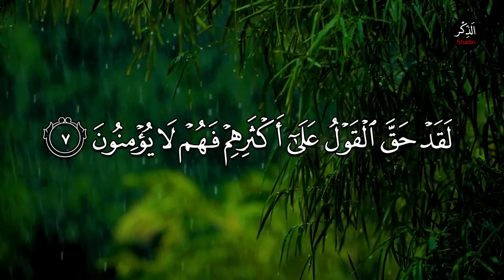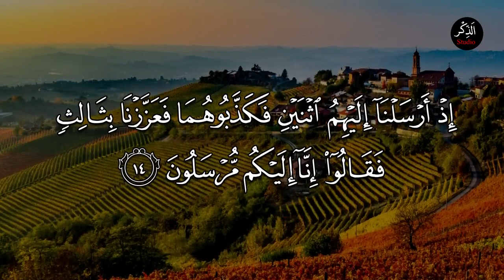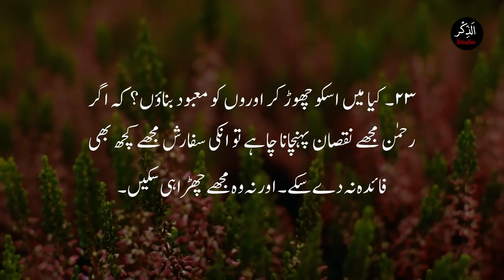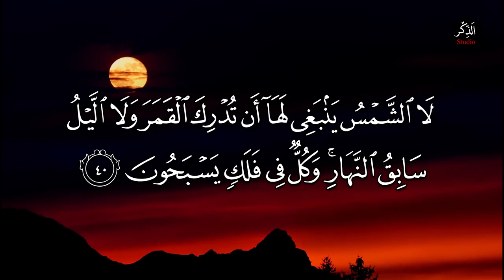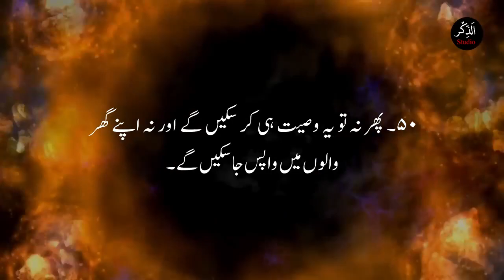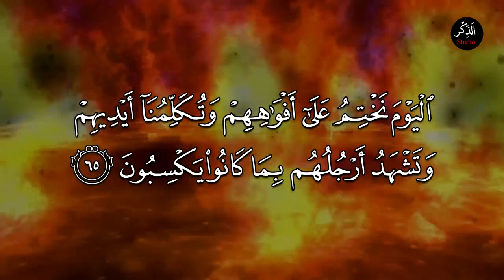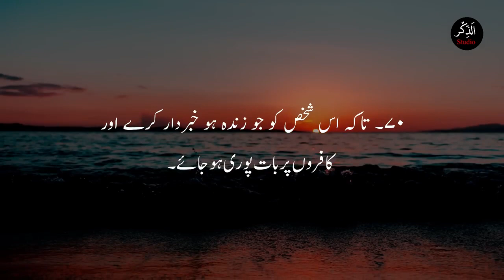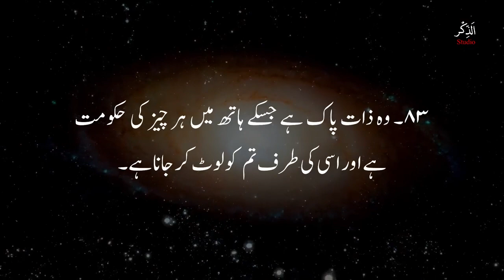Surah Yasin with Urdu Translation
Surah Yaseen, Quran ka 36th Surah hai, jo Islam mein buhat ahmiyat rakhta hai. Is Surah ki tilawat ka apne andar khaas ehsas hai, jise samajhna aur apni zindagi mein amal karna har shakhs ke liye faida mand hai. Surah Yaseen ki har ayat mein, ilm aur hidayat ka anmol khazana chhupa hota hai. Is Surah ko parhne aur sunne se insan ko sukoon, roshni aur Allah ke qareeb hone ka ahsas hota hai. Iske parhne ka tariqa, iski tafsir aur uski faiday ka maloomat hasil karna har ek musalman ke liye zaroori hai. Surah Yaseen ke azmat aur fazilat ko samajh kar, hum apni zindagi mein iski rehnumai hasil kar sakte hain aur rohaniyat mein izafa kar sakte hain.

Key Points:
Surah Yaseen ka matn: Quran ki nazooli ayatoun mein shaamil hai, jise Allah ne apne Habib, Hazrat Muhammad (صلى الله عليه وسلم) ko wahin par Nazil kiya.

Maqsad e Surah: Surah Yaseen ka maqsad iman aur taqwa mein izafa karna, insan ko sahi raaste par le jana aur usay dunya aur akhirat ki falah hasil karne ka rasta dikhana hai.

Fazilat o Barkat: Surah Yaseen ki tilawat ki hadees Shareef mein bhi aayi hai. Hazrat Anas bin Malik (رضي الله عنه) riwayat karte hain, "Jo shakhs Surah Yaseen ki tilawat kare ga, uski maghfirat ho jayegi." (Tirmidhi)

Healing Properties: Surah Yaseen ke parhne walay par Allah ki rahmat aur barkat hoti hai. Yeh Surah marz aur musibat se bachne, rizq mein izafa, aur sahat mein shifa ke liye bhi mashhoor hai.

Tafsir o Ma'ani: Surah Yaseen ki tafsir aur ma'ani ko samajhne ke liye tafseer kutub aur islamic scholars ki sohbat ka faida uthaya jata hai.

Azmat e Surah: Surah Yaseen ka dil se pyaar aur uski zindagi mein ahmiyat ko bayan karne mein Nabi-e-Kareem (صلى الله عليه وسلم) ki hadees se istifada kiya jata hai.

Rohaniyat mein Izafa: Surah Yaseen ki tilawat, rohaniyat aur taqwa mein izafa karne ka asan tareeqa hai. Isay achi taur par samajhne, iske ma'ani ko apni zindagi mein shamil karne, aur iske asoolon ko amal mein lana har musalman par farz hai.

Tehqiqati Tareef: Surah Yaseen 83 ayat (verses) se mushtak hai aur ise Meccan surahs mein shamil kiya gaya hai. Iski khaas tarteeb aur eloquence uski khoobsurti aur asar mein izafah karte hain.

Aam Logon Par Asar: Quran toh tamam insaniyat ke liye hai, lekin Surah Yaseen khaas tor par har qism ke logon mein resonates karti hai. Iski universal message bhasha aur ilmi boundaries ko paar karti hai.

Tilawat Ki Adab: Musalmanon ko yeh mashwara diya jata hai ke Surah Yaseen ko ikhlas aur tafakkur ke saath parhen. Alfaz aur unke ma'ani ko samajhna roohani tajurbay ko mazeed gehra banati hai.

Qayamat Ke Din Shafa'at: Kuch riwayatoun ke mutabiq, Surah Yaseen ki baar baar tilawat ko maanna jata hai ke yeh Qayamat ke din momin ke liye shafa'at karegi, Allah se rahmat aur maghfirat talab karke.

Nabi Muhammad (صلى الله عليه وسلم) se Ta'alluq: Surah Yaseen Nabi Muhammad (صلى الله عليه وسلم) ke zindagi se mazbooti se juri hai. Ismein woh mushkilat bayan ki gayi hain, jo unhone apne mission ke doran face ki thi.

Asar-e-Roohani: Surah Yaseen ki baar baar tilawat ka roohani halat par asar maanna jata hai, jise sukoon, itminan aur Allah ke qareeb hone ka gehra ehsas kehte hain.

Mayyat Ke Liye Tilawat: Musalman Surah Yaseen ko mayyat ke liye parhte hain, ismein yeh bharosa karte hain ke iski tilawat mayyat ki ruh ko sukoon milta hai aur isse ghamgeen parivaron ko tasalli milti hai.

Akhlaqiyat aur Etiquettes: Surah Yaseen ke ayat akhlaq, etiqaad aur nek amal ki qeemati sabaq deti hain. Ismein insaniyat, insaaf aur neki ke hawale se bohot kuch sikhaya gaya hai.

Rozana Routine Mein Shaamil Karna: Bahut se musalman Surah Yaseen ki tilawat ko apni rozana routine mein shaamil karte hain, aksar Fajr ke baad ya sone se pehle. Yeh amal unki roz marra ki wabaalat bana rehta hai.

Hifz aur Taleem: Surah Yaseen ko hifz karna musalmanon mein mashhoor hai, taake iske alfaz unke zindagi bhar ke saathi ban sakein.

Aayatoun Mein Tasawwur: Surah Yaseen ke alfaz mein istemaal hone wale tasawwur aur methaphors uski aayatoun mein chhupi gehrai ko barhate hain.

Kaligrafi aur Fun-e-Tauseeq: Surah Yaseen ke alfaz ki esthetic khoobi ne islamic art aur kaligrafi ko mutasir kiya hai. Kaligrafi san'atkar Surah Yaseen ke Arabic script ko roohaniyat ka izhaar karne ke liye aesthetically depict karte hain.

Community Aur Family Tradition: Surah Yaseen ko family ya community ke saath parhna ek ta'alluqi jazbaat ka ehsaas karwata hai aur mil kar ibadat karne ka ek tradition banata hai, jo naslon tak pohnchta hai.

Origin of Surah Yaseen: The text of Surah Yaseen is part of the revealed verses of the Quran, sent down to Prophet Muhammad (صلى الله عليه وسلم) by Allah.

Purpose of Surah: The primary aim of Surah Yaseen is to enhance faith, promote piety, guide individuals on the right path, and provide the roadmap for success in this world and the Hereafter.